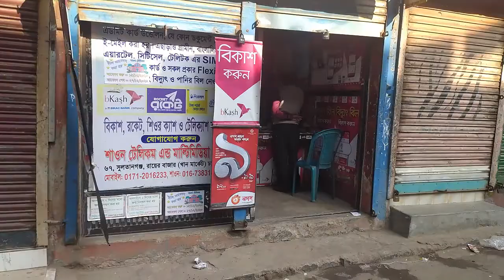Sales shop of new Teletalk SIM | Sawon Telecom | Rayer Bazar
Sales shop of new Teletalk SIM | Sawon Telecom
67, Sultangonj, Rayer Bazar, Mohammadpur, Dhaka-1207

Hey, this is my homepage, so I have to say something about myself. Sometimes it is hard to introduce yourself because you know yourself so well that you do not know where to start with. Let me give a try to see what kind of image you have about me through my self-description. I hope that my impression about myself and your impression about me are not so different. Here it goes.

 I am a person who is positive about every aspect of life. There are many things I like to do, to see, and to experience. I like to read, I like to write; I like to think, I like to dream; I like to talk, I like to listen. I like to see the sunrise in the morning, I like to see the moonlight at night; I like to feel the music flowing on my face, I like to smell the wind coming from the ocean. I like to look at the clouds in the sky with a blank mind, I like to do thought experiment when I cannot sleep in the middle of the night. I like flowers in spring, rain in summer, leaves in autumn, and snow in winter. I like to sleep early, I like to get up late; I like to be alone, I like to be surrounded by people. I like country’s peace, I like metropolis’ noise; I like the beautiful west lake in Hangzhou, I like the flat cornfield in Champaign. I like delicious food and comfortable shoes; I like good books and romantic movies. I like the land and the nature, I like people. And, I like to laugh.

 I always wanted to be a great writer, like Victor Hugo who wrote "Les Miserable", or like Roman Roland who wrote "John Christopher". They have influenced millions of people through their books. I also wanted to be a great psychologist, like William James or Sigmund Freud, who could read people’s mind. Of course, I am nowhere close to these people, yet. I am just someone who does some teaching, some research, and some writing. But my dream is still alive.

This is a brief introduction of myself. If you are interested in knowing more, read my articles or take a look at my pictures. Do not expect too much, and keep your sense of humor.